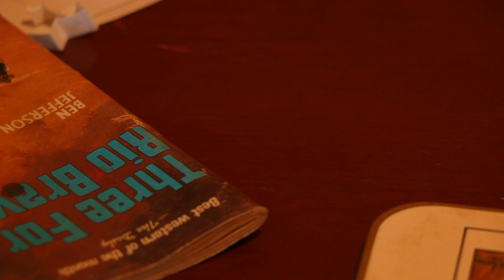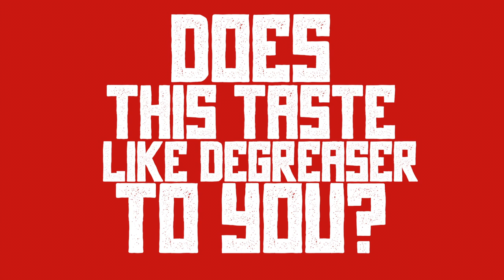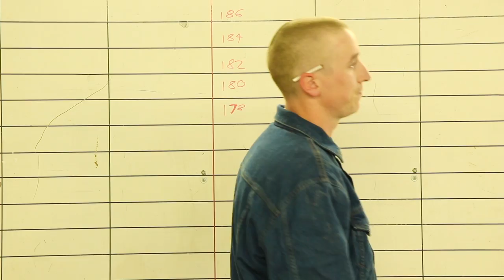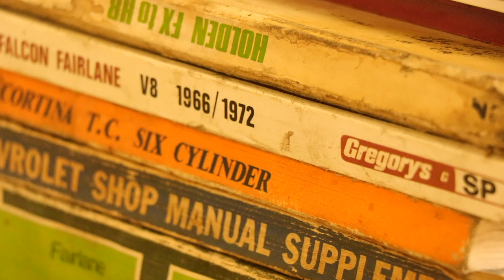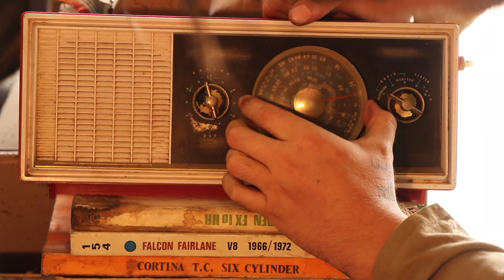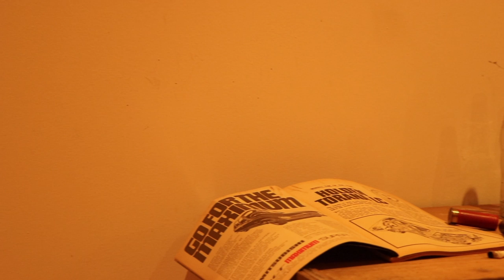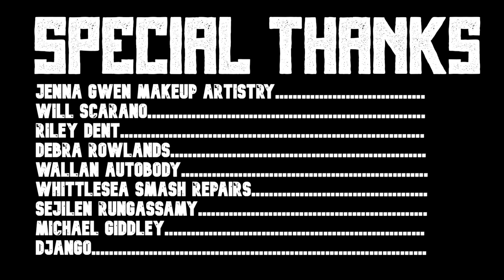Does This Taste Like Degreaser To You? | Crime/Comedy Feature Film (2022)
Bernie (Max Rowlands) and Val (Billy Rowlands) are two confident conmen on a road trip. Their latest scam ‘Cetris Sunrise Degreaser’ is a success throughout all the rural panel shops they have targeted. Everything seems to be ticking away smoothly until they hustle a dangerous panel shop owner by the name of Vick (Glenn Rowlands).

‘Does This Taste Like Degreaser To You?’ Is the first feature film by Woodstock Roadshow. We believe in telling original stories and executing such ideas in a truly independent fashion.

Welcome To Woodstock!

Written, Directed, and Produced By Billy Rowlands

Story By The Rowlands Brothers

Cinematography By Jett Mcarthur Keats and Billy Rowlands

Original Soundtrack By Jimmy Giardinazzo

Edited By Billy Rowlands

External Links:

IMDB › titleDoes This Taste Like Degreaser to You? (2021)